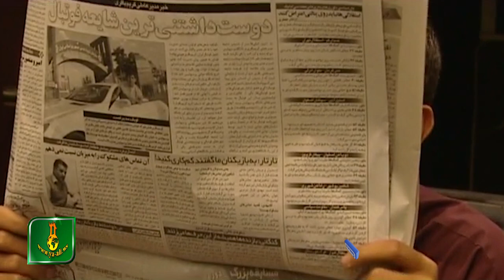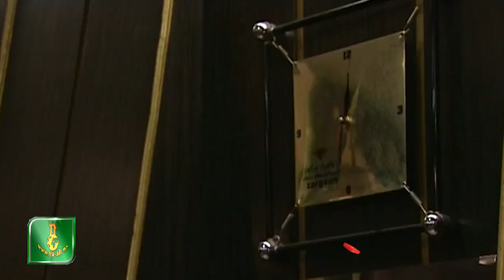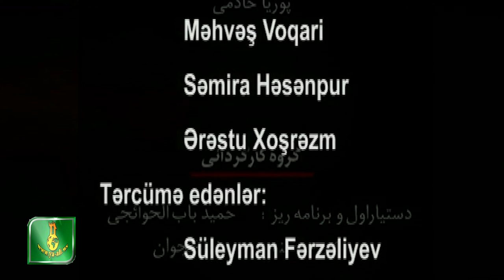İran Filmi | Bir gün sizində başınıza gələ bilər | Muhakime